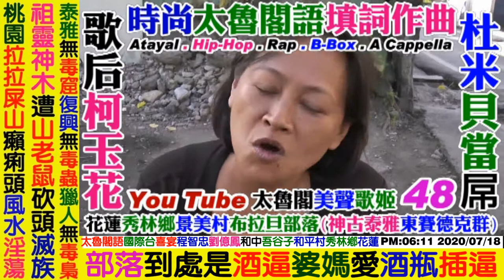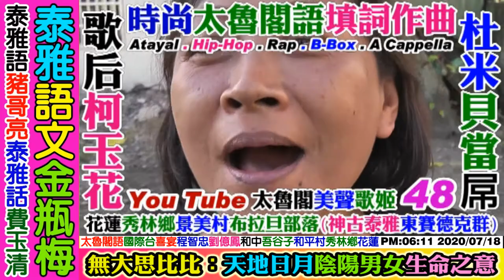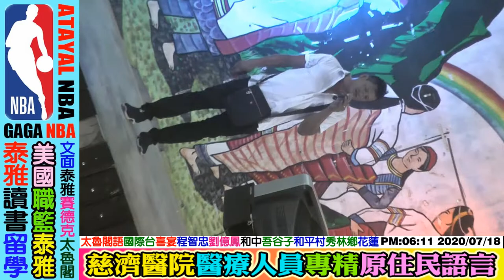2020 07 18 程智忠 劉億鳳 結婚晚宴 第一集 和中社區吾谷子部落和平村秀林鄉花蓮縣 澳花村泰雅族